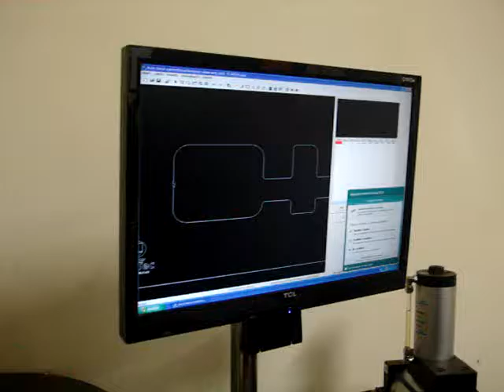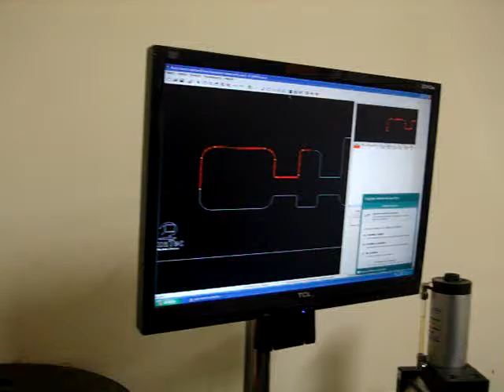REPREMEX & NOVALASER INSTALACION Y PUESTA EN MARCHA DE UN ROBOT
VENDEMOS  MAQUINAS LÁSER DE 40 W, 50 W, 80 W, 90 W, 100 W, 120 W, 150 W, 200 W, 300 W, 400 W Y TAMBIÉN DE ALTA POTENCIA. NOS PODEMOS ADAPTAR A SU PROYECTO Y LE PODEMOS OFRECER UN ESTUDIO DE RETORNO DE INVERSIÓN Y UN ESTUDIO CONCRETO Y RECOMENDADO DEL TIPO DE MAQUINA LÁSER QUE USTEDES NECESITAN.
PODEMOS OFRECER MAQUINAS LASERS DE DIFERENTES PARTES DEL MUNDO. USA, EUROPA, ASIA, JAPÓN Y MÉXICO.

BEST REGARDS.